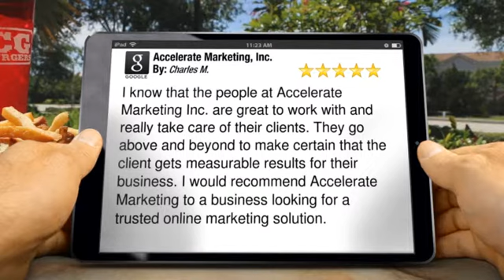Accelerate Marketing, Inc. San Diego Amazing Five Star Review by Charles M.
New Rating

        I know that the people at Accelerate Marketing Inc. are great to work with and really take care of their clients. They go above and beyond to make certain that the client gets measurable results for their business. I would recommend Accelerate Marketing to a business looking for a trusted online marketing solution.

        726 11th Ave
        San Diego California
        92101